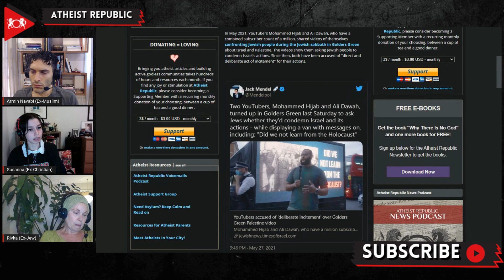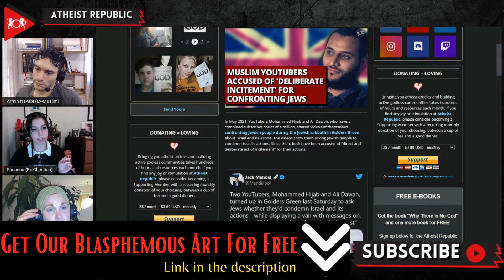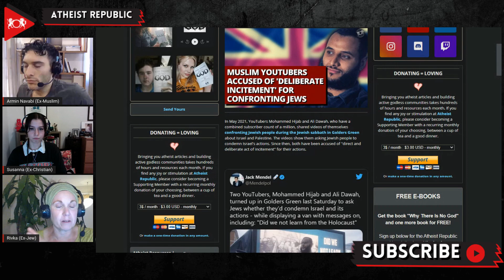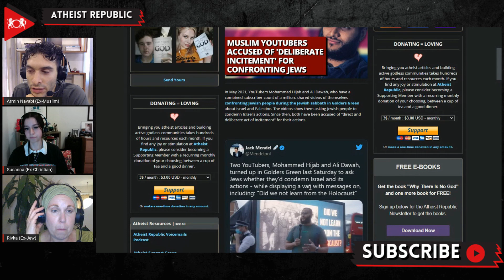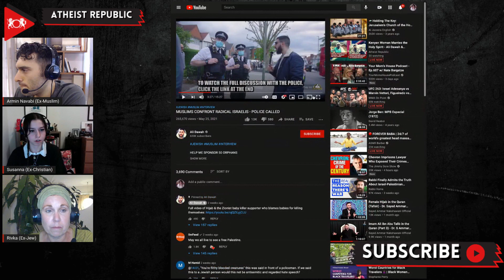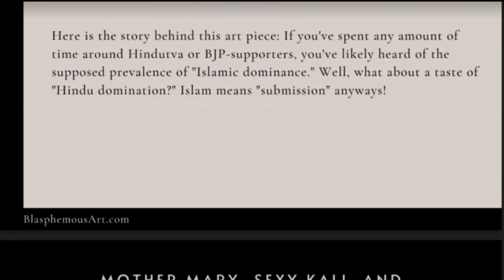Muslim YouTubers Accused of 'Deliberate Incitement' for Confronting Jews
On May 22nd, two Muslim YouTubers, Mohammed Hijab and Ali Dawah, were accused of causing direct and deliberate act of incitement after questioning Jewish people in Golders Green area of the United Kingdom about Israel and Palestine. Mohammed Hijab and Ali Dawah, who together have a million subscribers on YouTube, shared videos of themselves asking Jewish people to denounce Israel’s operations. In Dawah’s video, he is seen following Jewish people, including children, and asking them if they condemn what Israel does. A member of the Community Security Trust said that they see this confrontation as a deliberate act of incitement that would inevitably alarm the community and stir up tensions.